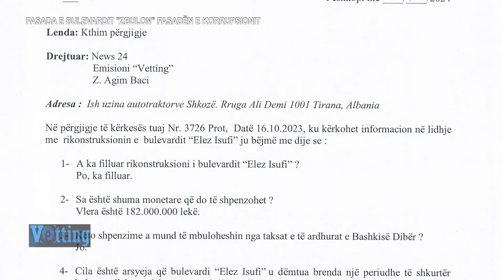“Bulevardi i Dibrës”, Bashkia pranon dështimin e investimit të parë/ Pllakat zbulojnë korrupsionin